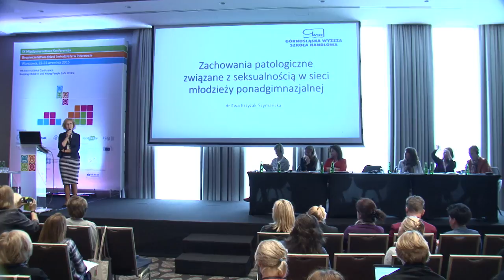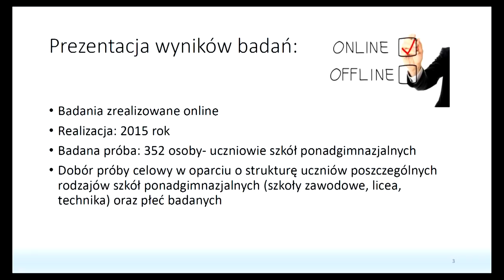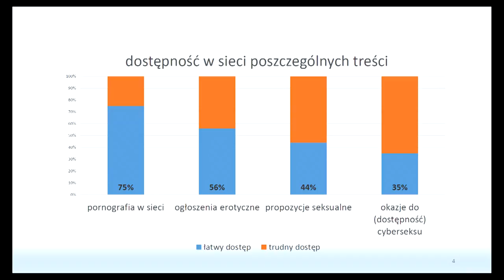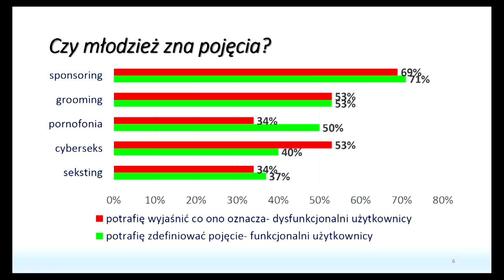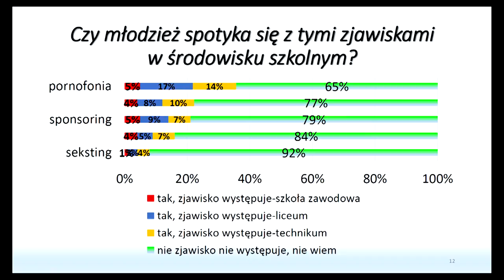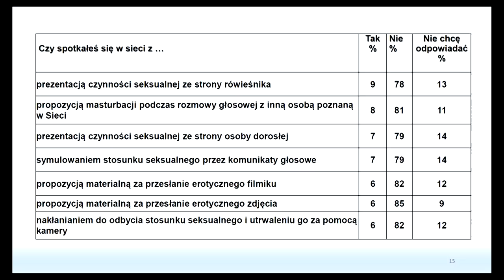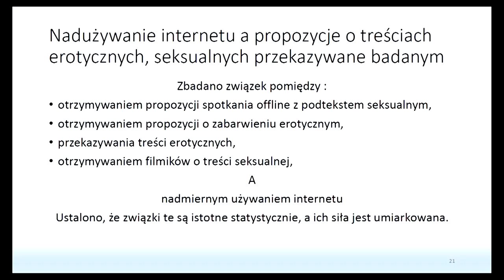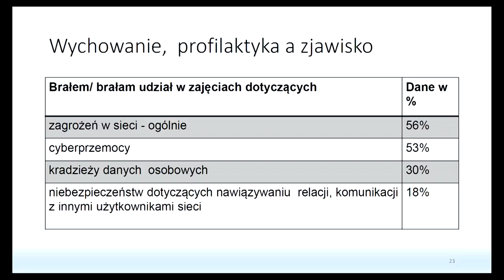Dysfunctional behaviours of youth in lower high schools related to sexuality online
Dysfunctional behaviours of youth in lower high schools related to sexuality online - Ewa Krzyżak-Szymańska Ph.D., Katowice School of Economics, Poland

The presentation will relate to studies carried out in 2015 among students of lower high schools in Poland concerning risky behaviours of the respondents connected with sexuality online. The studies aimed at establishment of the kinds of behaviours the respondents encounter online and then adopt. Moreover, it has been specified what the social assessment of the analysed behaviours online was, which of the behaviours were approved and which criticised. It was also an attempt at exploring whether these behaviours were related to the level of habitual use of the Internet, current experiences of threats online, behaviours of peers in this area, prevention activities carried out at school, etc. Also a map of problems in the area of risky behaviours online connected with sexuality of girls and boys was specified.